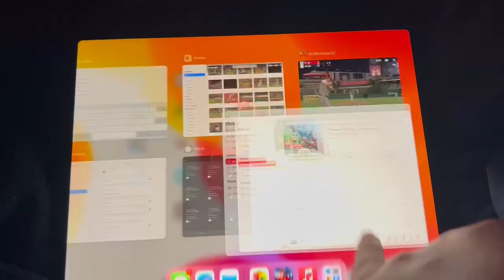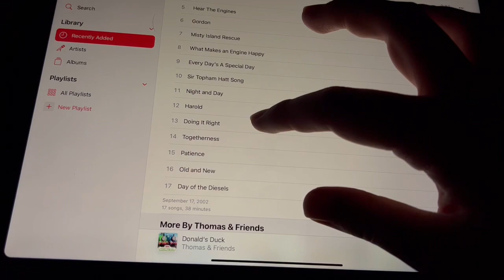Thomas and friends MLB9innings part 15